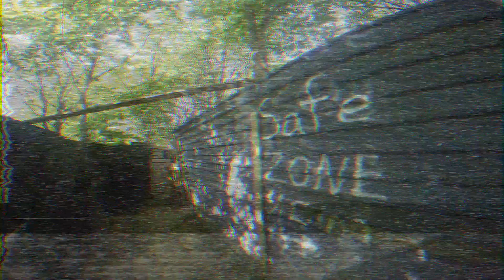Awesome moments 2018 volume I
A reminder of all the great moments that have occurred and an expectation of more to come.